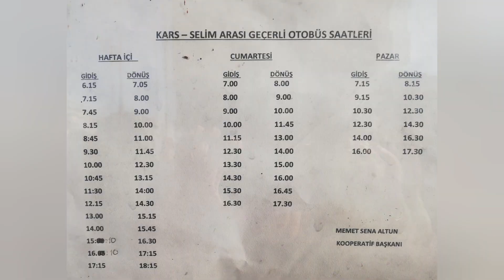GÜZELLİK BAŞ DÖNDÜRÜR.